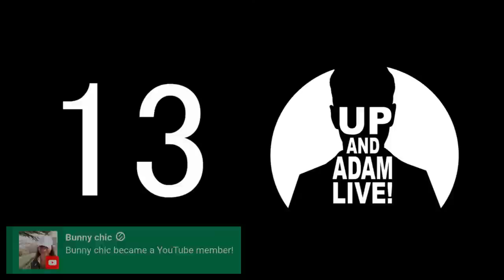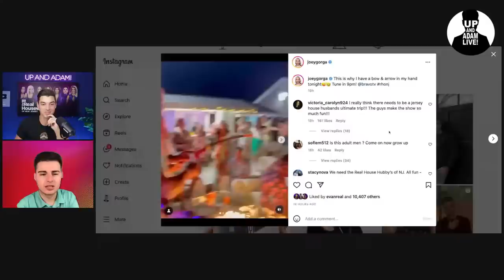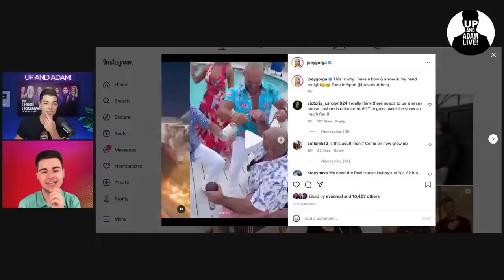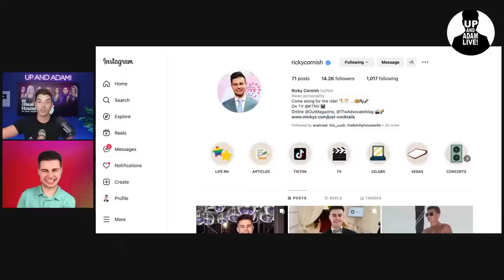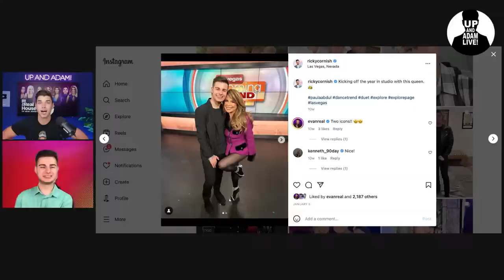Shots + Shade! | Real Housewives of New Jersey S13, E7 Recap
🥂 We're back to recap The Real Housewives of New Jersey Season 13, Episode 7!

Joining us this week is Ricky Cornish from OUT Magazine!

Check out some of my interviews with the ladies of New Jersey!

Mail/Packages:
Up And Adam!
11231 US HWY 1, Suite 257